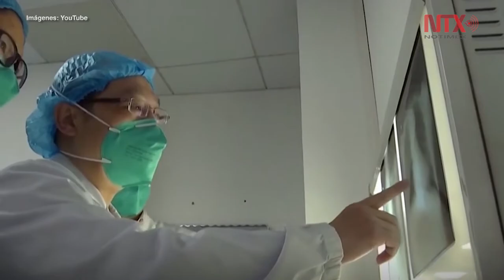Se eleva a 17 el número de muertos por el nuevo coronavirus chino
El brote de neumonía en la ciudad china de Whuan ha causado hasta las 8:00 horas del miércoles un total de 444 nuevos casos de infectados y 17 muertos.